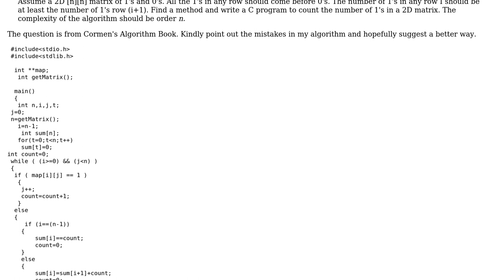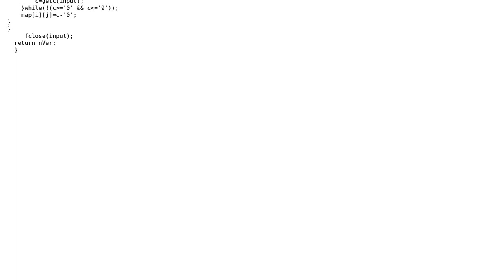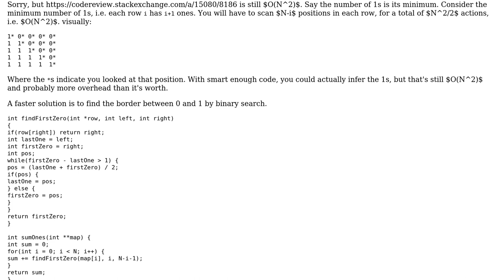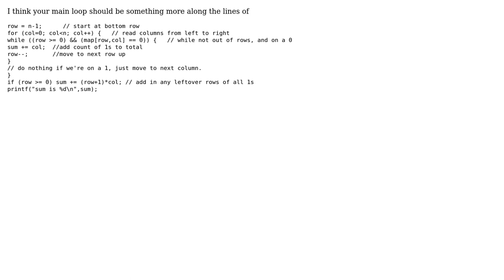Devise an algorithm of complexity O(N) finding No of 1's from a 2 dimensional matrix[N][N]...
Code Review: Devise an algorithm of complexity O(N) finding No of 1's from a 2 dimensional matrix[N][N] containing 1's and 0's

With thanks & praise to God, and with thanks to the many people who have made this project possible! | Content (except music & images) licensed under CC BY-SA | Music | Images & others | With thanks to user Kevin user Jason Blake user Jamal user Hellion user alecxe and the Stack Exchange Network Trademarks are property of their respective owners. You are responsible for your own actions.